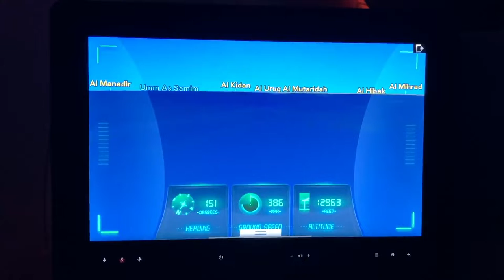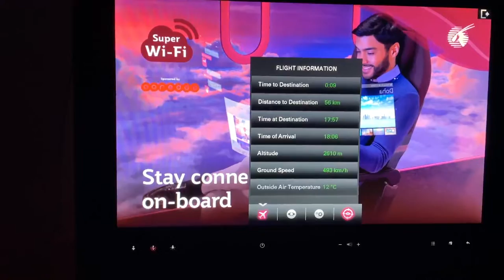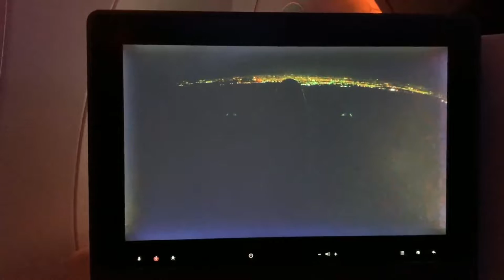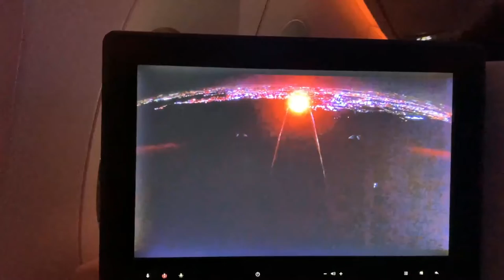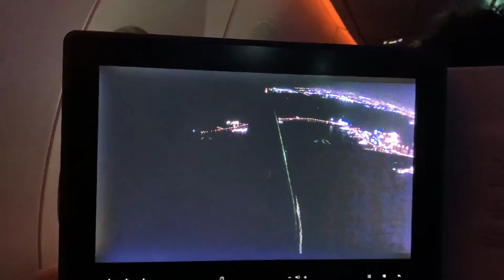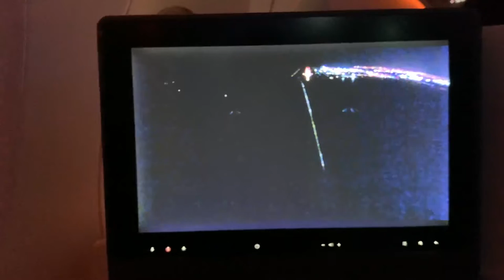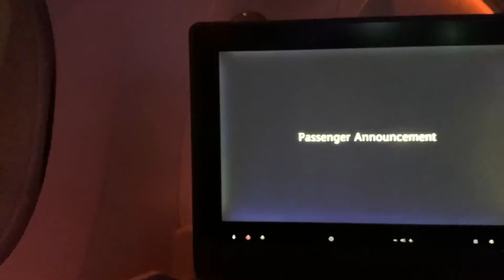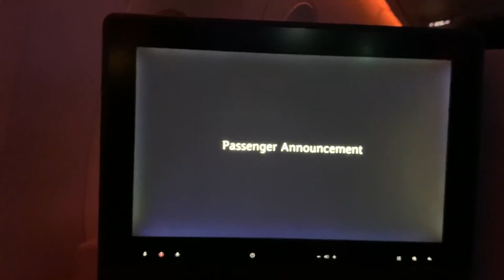Qatar Airways A350-900 Landing at Doha, with tail camera view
As I love flying, when I am homesick, I filmed the video while. the plane is taking off and landing from the airport in one of my favorite aircraft.

Airline: @qatarairways
Flight number: QR744
Flight date: December 18, 2021
Route: Boston to Doha
Aircraft type: Airbus A350-900
Registration: A7-ALN (MSN 47)
Seat number: 4A (Business)
Landing runway: 16L